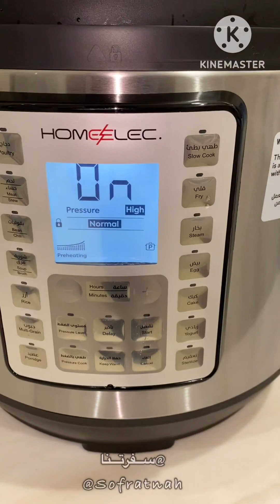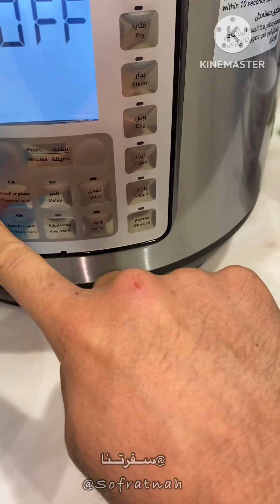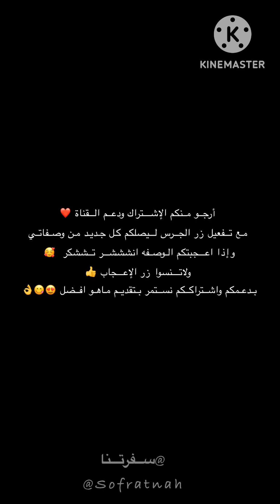الطبق الشعبي السعودي الجريش الأبيض بالدجاج بطريقة مميزه ولذيذة أنصحكم بتجربتها 😍😋👍